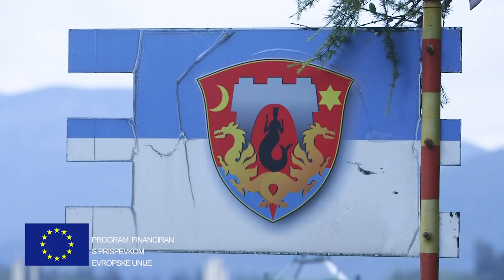Kranjska Klobasa - Kaj Imajo Skupnega?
Saša in Boris sta mimoidoče v Kamniku spraševala kaj je skupnega savinjskemu želodcu, kraškemu pršutu, tünki in kranjski klobasi.